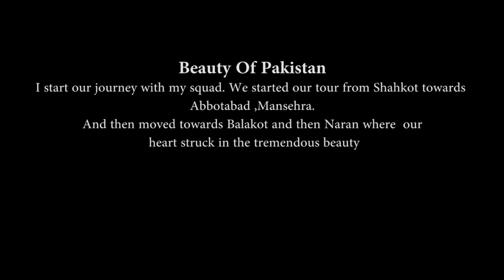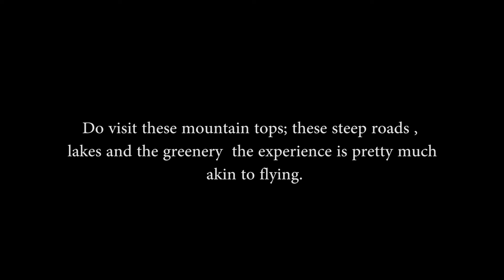Beauty OF Pakistan (National Anthem of Pakistan (Rendition) | Quadru